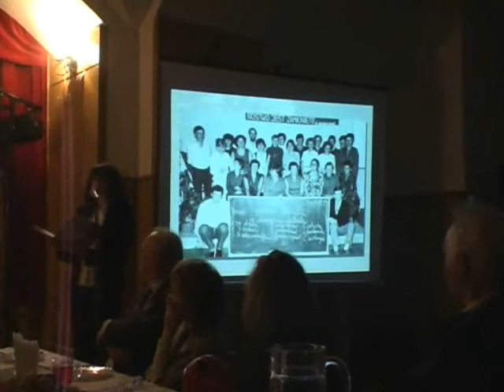Spotkanie - 26 kwietnia 2006 roku, część II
Chwila wspomnień - spotkanie absolwentek Liceum Żeńskiego im. Królowej Jadwigi w Chełmie w dniu 26 kwietnia 2006 roku, część II.